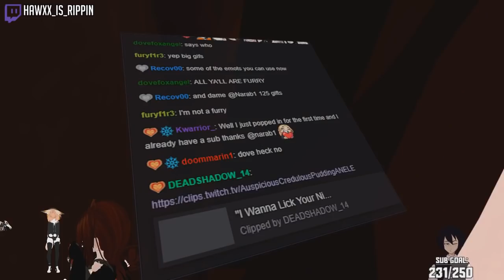Loli Daycare Visits The Zoo! | VRChat Funny Moments (Virtual Reality)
The loli Daycare is ran by our new teacher, Imo!
We also go to the Zoo where we have a very interesting tour guide..who threatens to kill some of the children!